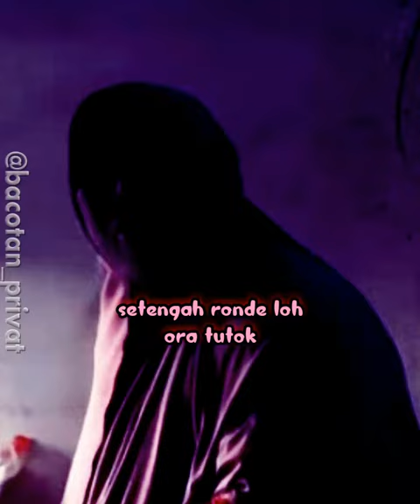TIWAS KLOMOH, WONG BUDAL BARENG KOK YO METUNE NDISIK I | KOCAK KOMEDI